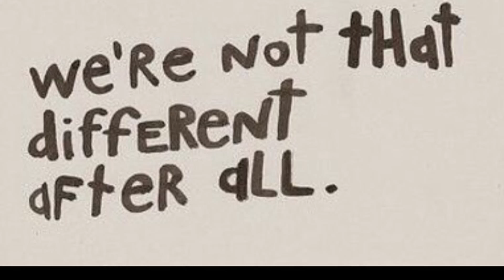News And Thank you Vid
Thanks Luxaire!!
Do we have any good presidential candidates?